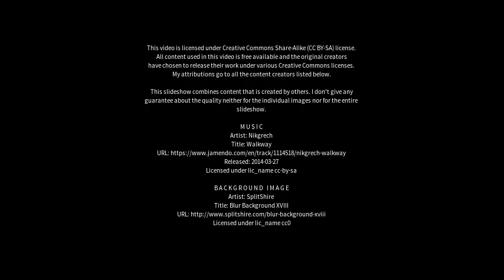Best places to visit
Best places to visit - Hopedale (Canada) Best places to visit - Slideshows from all over the world - City trips, nature pictures, etc.